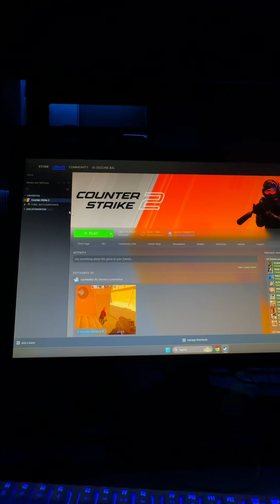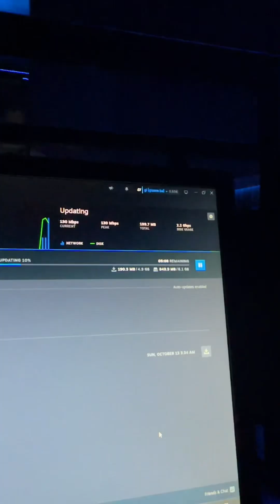IZAŠAO JE VELIKI 8GB CS2 UPDATE!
Pišite vaša mišljenja u komentare obavezno!